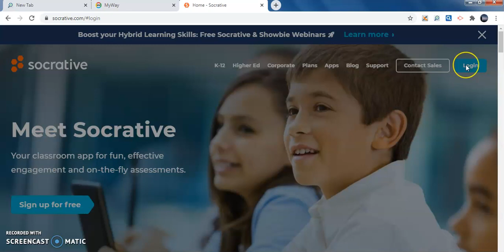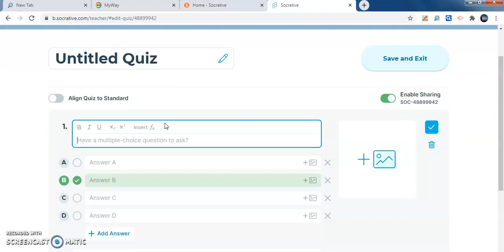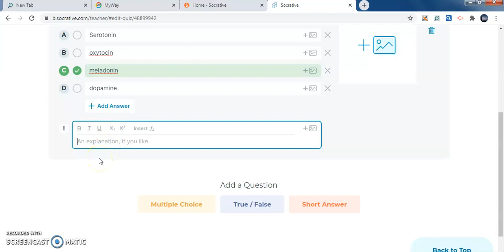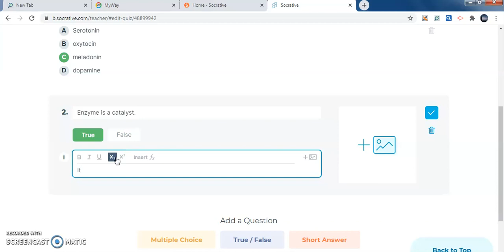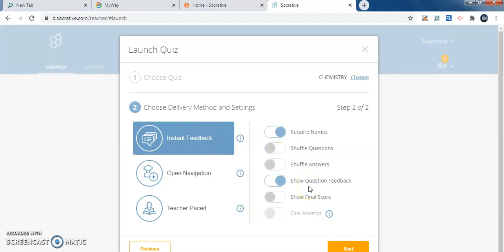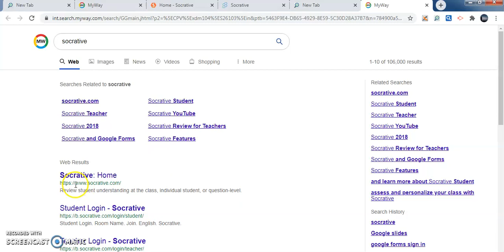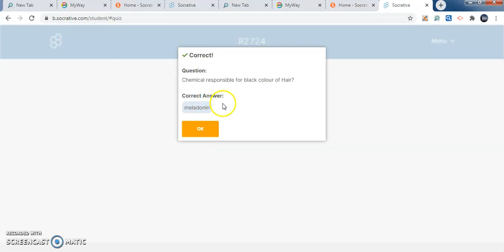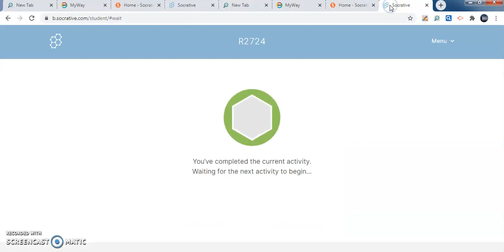5. Socrative -How to create with tool Part 1 | in Tamil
Online tools#Socrative#Quiz creation#one mark#technical Communication tool#E quiz